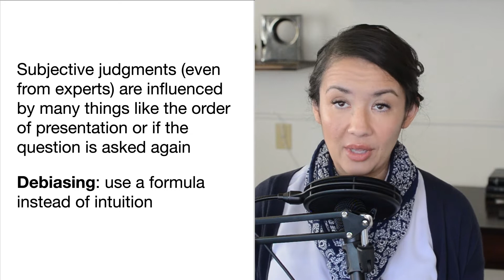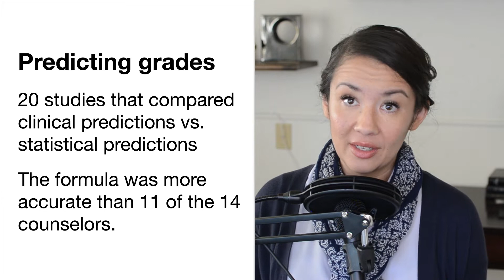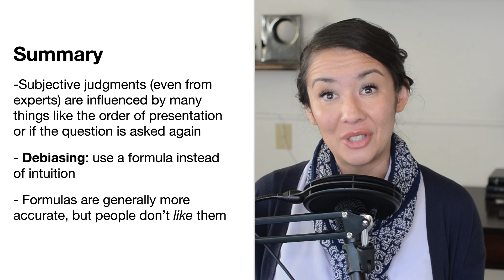Lecture: Intuitions vs. Formulas, Judgment and Decision Making